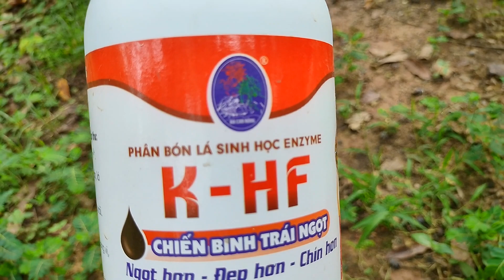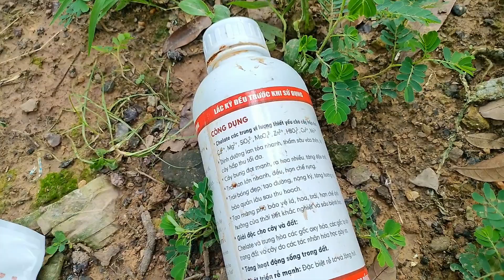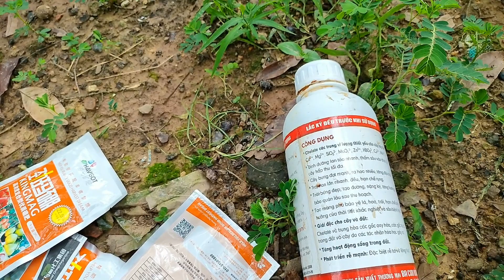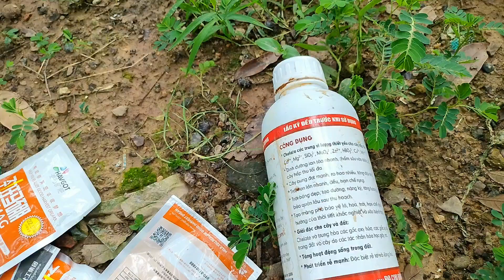Kỹ Thuật Chăm Sóc Nhãn Tẩy Trái Làm Mã Chống Nấm Đơn Giản Hiệu Quả Cao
Chào các bác và các bạn đã đến với video kênh cam vải lục ngạn. đây là kênh luôn chia sẻ những video mới chăm sóc nhãn tẩy trái mã đẹp hiệu quả
gửi tới các bác và các bạn, những Chia sẻ kinh nghiệm chăm sóc cây ăn quả các loại đơn giản Nhất.
Các bác và các bạn xem video hay hữu ích cho mình xin một like một chia sẻ và đừng quên đăng ký kênh ủng hộ mình nhé mọi ý kiến đóng góp xin vui lòng để dưới bình luận.
mình cảm ơn rất nhiều.